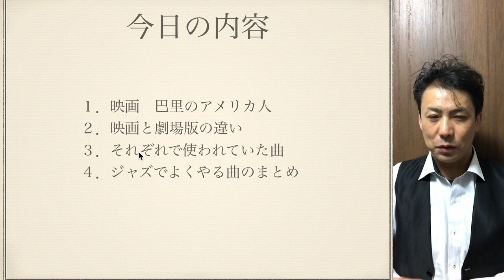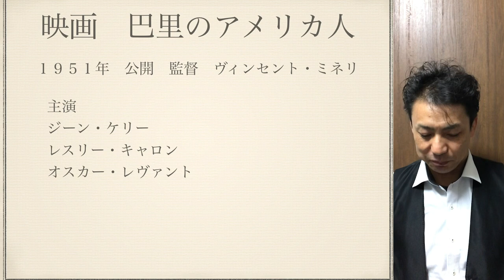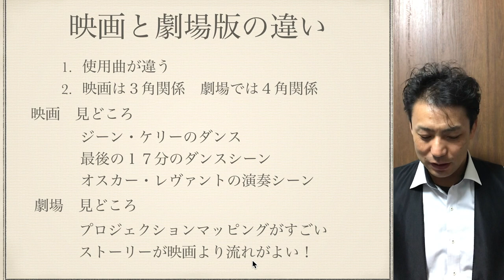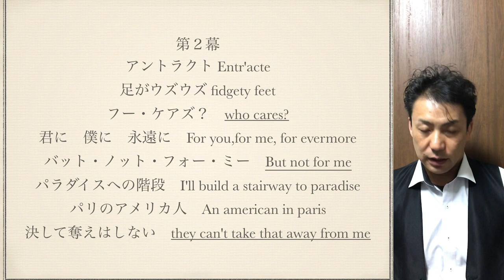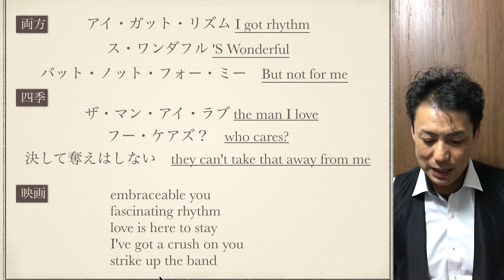劇団四季と映画版 巴里のアメリカ人 比較 ガーシュウィンの曲を覚えよう！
１９５１年に公開されたミュージカル映画
巴里のアメリカ人はミュージカルにリメイクされ
劇団四季でも公演されています。
これを機に使用されているガーシュウィンの曲を
まとめてましたので
覚えて劇場や映画をみてみませんか？
という内容になっています。
劇場版と映画版はどう違うのか
見どころは？といった内容をお話ししています。

【アマゾン】巴里のアメリカ人

劇団四季：パリのアメリカ人：稽古場取材会の様子

巴里のアメリカ人
最後の１７分のダンスのいち部分